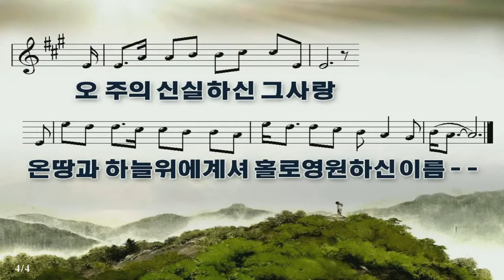2021.12.17. (금) 영성훈련세미나 - 여리고성 간증 (정영자선교사)